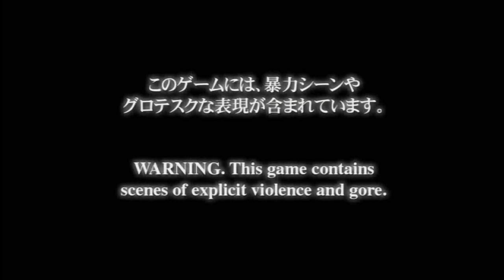Frying a big pigeon, Devil May Cry VOD Part 03